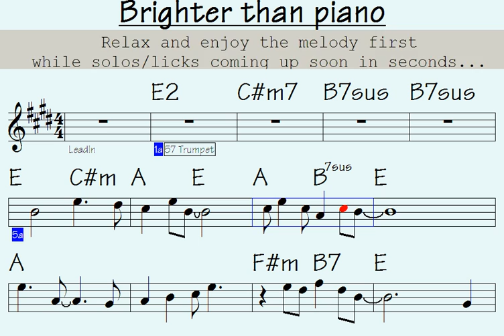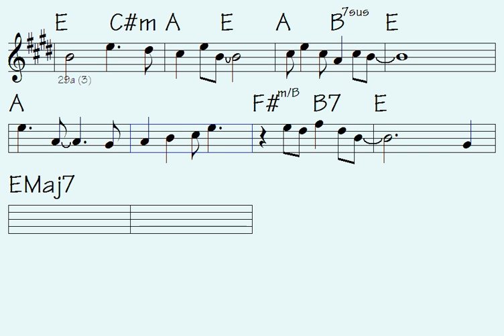🔊Brighter than piano (pretty extraordinary parts to cultivate)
Link to buy all data for this song: Brighter than piano (music sheet notation - double-duration mp3 audio - transposable solo licks in midi file - mp4 video to play along...)